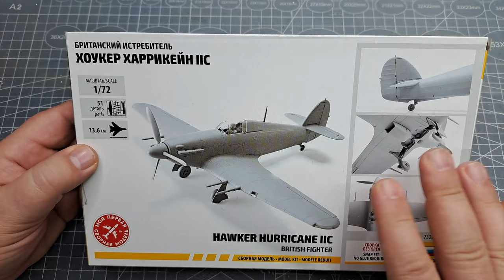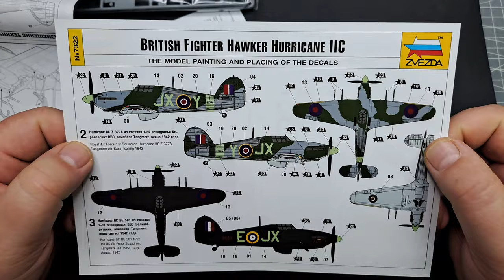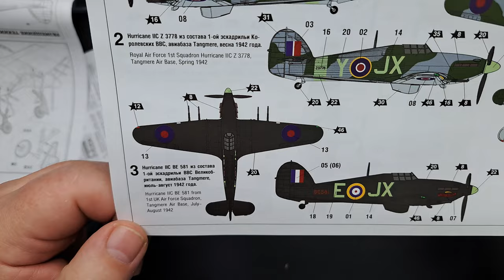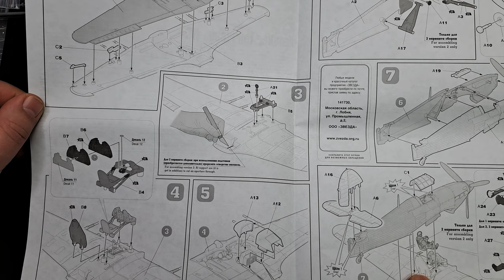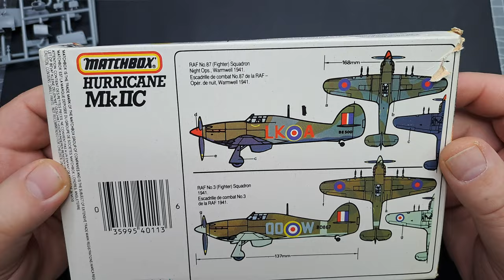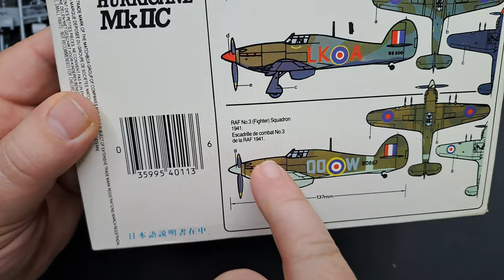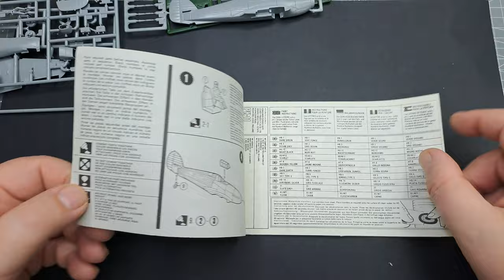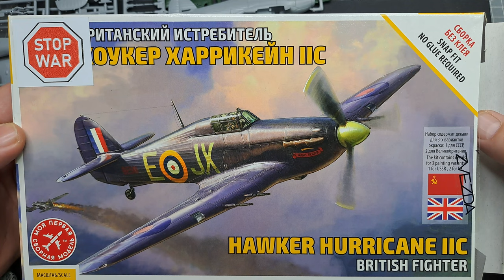Unboxing 236 - Hurricane Mk. IIC - Zvezda 7322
Unboxing czyli co znajdziemy w pudełku z modelem brytyjskiego samolotu myśliwskiego Hawker Hurricane Mark IIC w skali 1/48 od firmy ITALERI (Włochy).